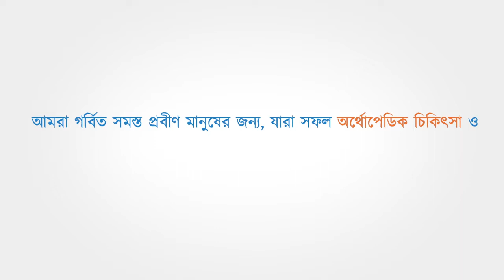টোটো চালকদের বিক্ষোভ মিছিল মালদা শহরে